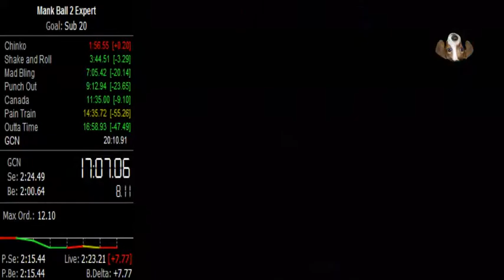Super Monkey Ball 2 Expert in 18:57